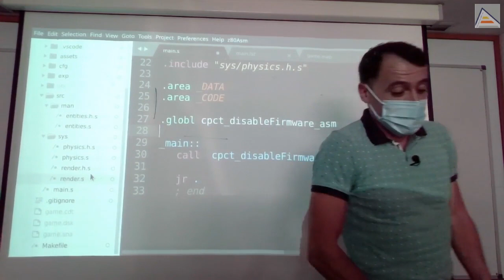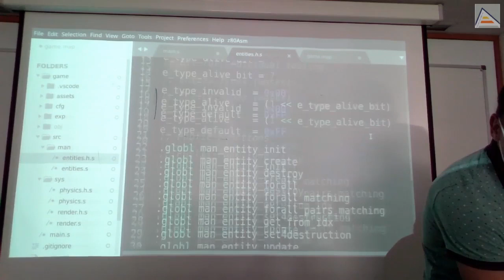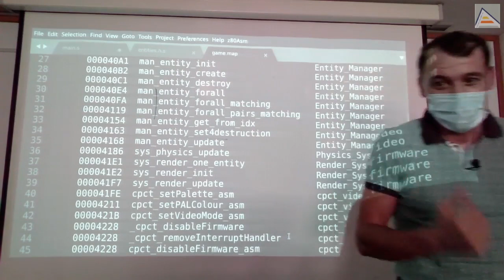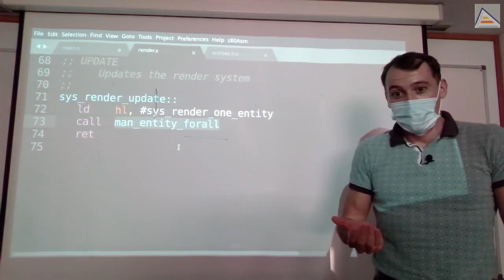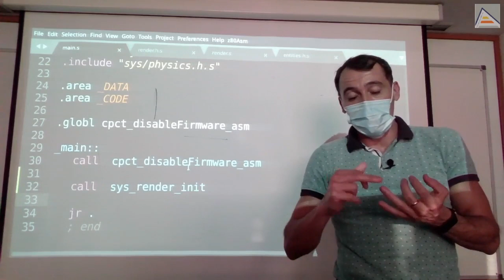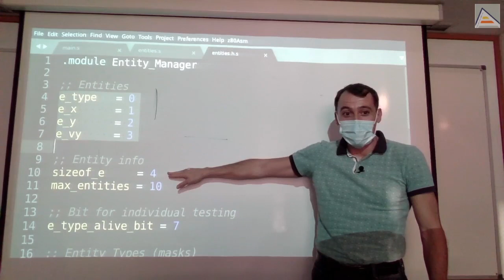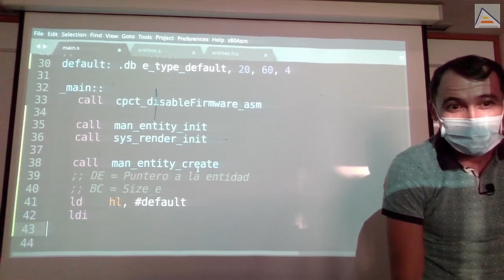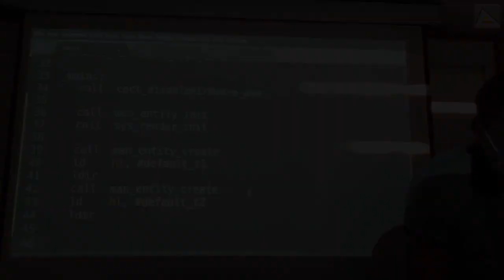Cómo crear entidades en el motor ECS básico [ Z80 ASM ]